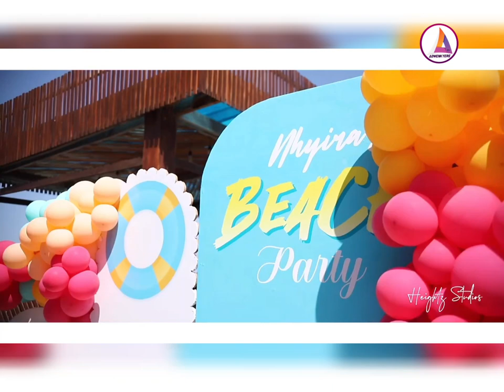First Photo shoot of Tracey Boakye's daughter & preparation of beach Party Richgirl bossbaby .p1